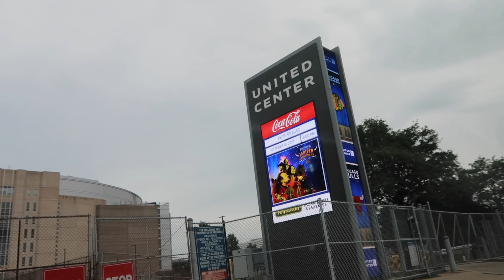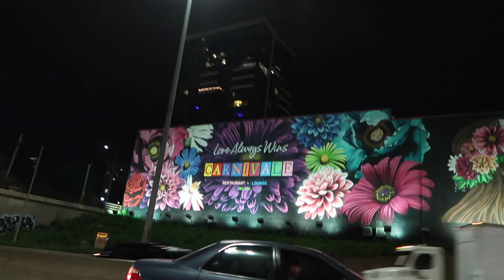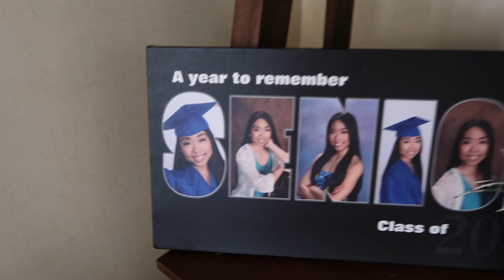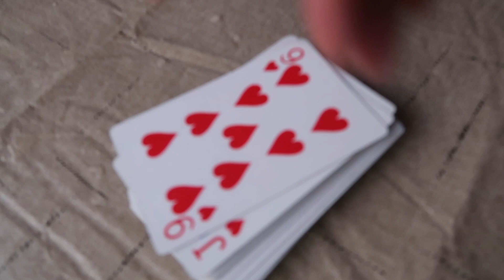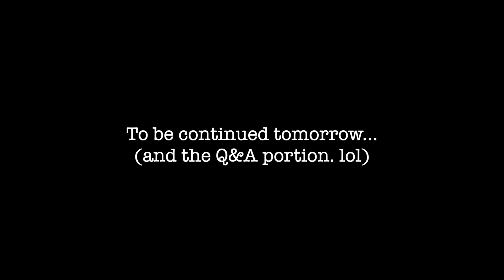BUHAY AMERIKA: With The Peralta Family | Vinz Leonardo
Nainvite tayo sa Peralta residence malapit samin ❤️🤗 Andaming food! Thank you po Peralta Family for inviting me! Nabusog ako legit. Sobrang solid ng Papaitan az innnnn 👌 Salamat din po sa pa-alak😂🥃.

Hoping to meet more fellow kababayans here in the US 🇺🇸